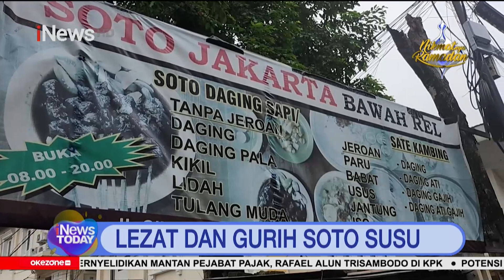Lezat dan Gurihnya Soto Susu Sapi di Warung Soto Jakarta di Bawah Rel Cikini iNewsToday17/03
Lezat dan Gurihnya Soto Susu Sapi di Warung Soto Jakarta Bawah Rel, Cikini, Jakpus iNewsToday17/03

Bagi anda yang hobi berwisata kuliner, sudah pernahkah mendengar Soto Jakarta Bawah Rel? Jika belum pernah, cobalah untuk mencoba Soto Jakarta Bawah Rel, karena soto ini merupakan Legenda dari kota jakarta. GAL